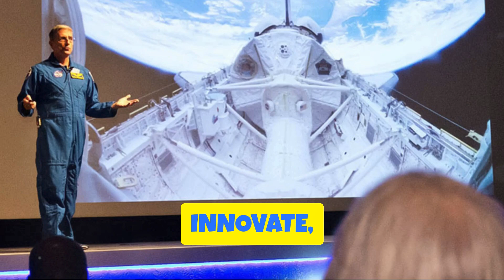AEI Exchange 2024: Innovation, NASA, Top Universities & Thrilling Attractions! 🚀🎢AEIExchange2024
AEI Exchange 2024: Transforming Global Education with NASA, Top Universities, and Exciting Attractions! 🌟🚀"

In this exciting video, join us as we take you through the highlights of the AEI Exchange hosted by American Education International (AEI) in beautiful Florida. This exclusive 7-day event brings together education leaders and investors from around the world for a transformative experience.

What You'll See:

🚀 Cutting-Edge Workshops: Discover the latest in educational technology, data security, and international partnerships.
🌌 Exclusive NASA Tour: Experience the wonders of the Kennedy Space Center with behind-the-scenes STEM workshops and meet real astronauts.
🏫 University Visits: Tour top institutions like Florida Polytechnic University, New College, and Keiser University to explore their innovative programs and research.
🎢 Thrilling Entertainment: Enjoy unforgettable days at Epcot World Center, Disney’s Magic Kingdom, and Universal Studios.
🎉 Closing Gala: Celebrate the week’s achievements and new connections at a spectacular farewell dinner.
Why Watch?

See firsthand how this event is shaping the future of education.
Get inspired by leading experts and educational pioneers.
Experience the magic of Florida’s top attractions and educational institutions.
Don’t miss out on this unique opportunity to broaden your horizons and reshape the future of global education.